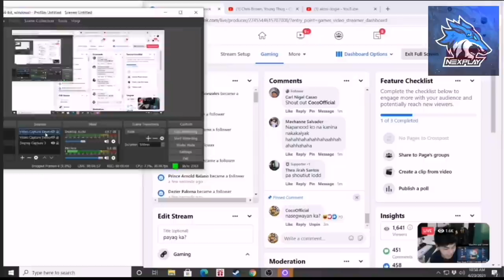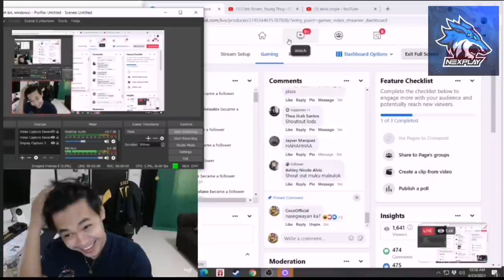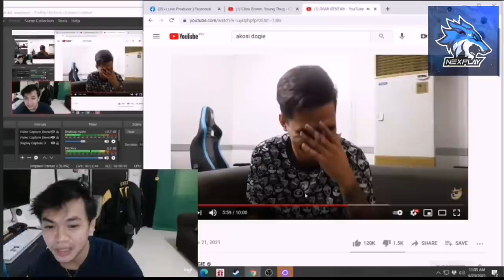COCO REACTION VIDEO SA VLOG NI DOGIE TUNGKOL KAY RENEJAY AT SAMANTHA (LAUGHTRIP TALAGA 🤣)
Warning Fan made video: For entertaining purpose only

chooks,
chooks tv,
chooks ml,
chooks tv mobile legends irithel

choox tv selena,
choox tv savage,
choox tv savage moments,
choox tv shillong,
choox tv selina,
choox tv song,
choox tv series game,
choox tv delivery,,
choox tv diamond,
choox tv dont speak tagalog,

choox tv franco,
choox tv funny moments,
franco and jonhson,
choox tv fanny spirit,
choox tv fanny gameplay,
choox tv franco and johnson,
choox tv freya,
choox tv franco ks,
choox tv franco vs saber,

choox tv granger,
choox tv gusion,
choox tv gaming,
choox tv gord,
choox tv gusion god of spirit,
choox tv granger cardo,
choox tv gameplay,
choox tv gamer,

choox tv hanzo,
choox tv harith,
choox tv hayabusa,
choox tv harley,
choox tv hanzo no ss,
choox tv highlights,
choox tv hanzo savage,

choox tv jennifer,

choox tv kimmy tank,
choox tv kumanta,
choox tv kanser,
choox tv ks,

choox tv zilong mission,
choox tv zilong vs aldous,
choox tv zhaks,
choox tv selong,
choox tv zander,
choox tv x borg
choox tv x borg tank,
choox tv new hero x borg,

choox tv claude,
choox tv chou,
choox tv change,
choox tv clink,
choox tv cardo,
choox tv claude paralyzed,
choox tv cancer,
choox tv claude,
choox tv channel,
choox tv valir,
choox tv vs ako si dogie,
choox tv vlog,

choox tv badang,
choox tv bagang,
choox tv bagong bili na fanny,,
choox tv bagong hero,
choox tv back pri,
choox tv badang new skin,
choox tv back pre,
choox tv new video,
choox tv new,
choox tv new upload,
choox tv new hero,
choox tv nose bleed,
choox tv nag fanny,
choox tv nag aldous,
choox tv naka savage,
choox tv nag gusion,
choox tv nag nana,

choox tv mia,

choox tv walking fanny,
choox tv wtf moments,
choox tv with squad,
choox tv vs wrecker,

choox tv esmeralda,
choox tv english,
choox tv eudora,
choox tv english only,
choox tv esme,
choox tv epic comeback,
choox tv estes,
choox tv mobile legends esmeralda,

choox tv roger,
choox tv real name,
choox tv rank,
choox tv rank game,
choox tv real account,
choox tv report,

choox tv terizla,
choox tv tank layla,
choox tv tigreal,
choox tv thamuz,
choox tv top jupiter,
choox tv tunay na boses,
choox tv yudi pongol,
choox tv youtube,
choox tv using lesly,
choox tv using fanny,
choox tv kaja,
choox tv lightborn